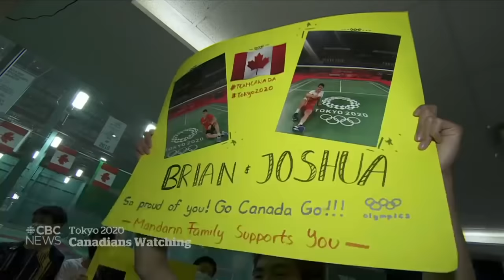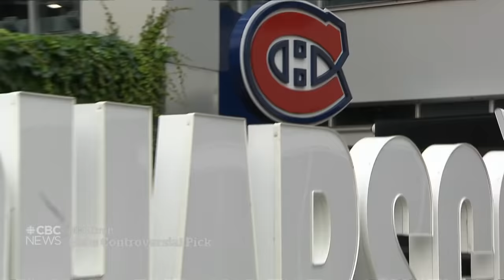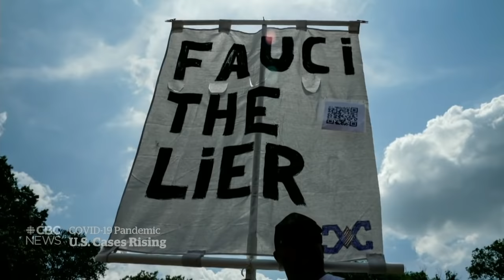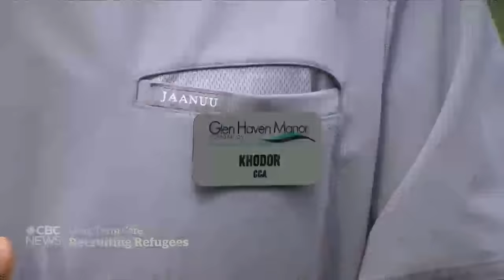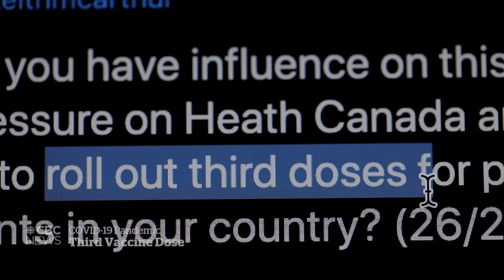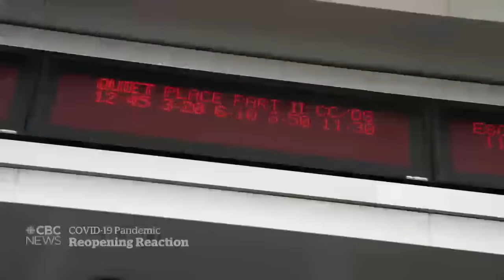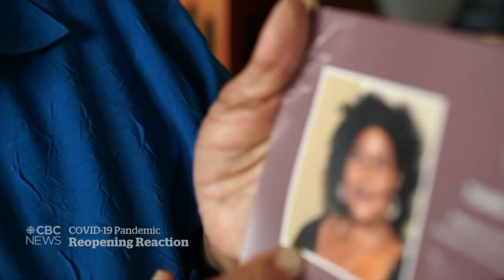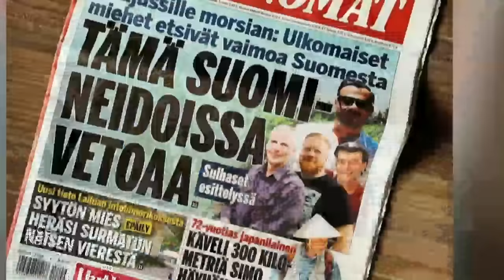CBC News: The National | Canada’s 1st Tokyo 2020 gold, B.C. wildfires, Pandemic pets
July 25, 2021 | Maggie Mac Neil swims to Canada's 1st gold medal of the Tokyo Olympics. Desperately needed help arrives to help fight wildfires in British Columbia. Plus. as life get back to normal after the pandemic, pets are being left behind.

00:00 The National for July 25, 2021
01:04 Canada scores 1st Tokyo 2020 medals
05:43 Families of Olympic athletes find ways to connect
08:08 Empty stands at the Olympic Games
10:17 At least 148 COVID-19 cases tied to Olympics
11:04 Habs criticized for drafting Logan Mailloux
13:10 B.C. wildfire crews struggle amid hot, dry weather
15:57 Struggle to contain wildfires in western U.S.
16:29 U.S. officials plead with Americans to get vaccinated
18:45 N.S. long-term care home recruiting refugees
21:22 Mary Simon to be officially installed as GG
22:46 Quebec launches COVID-19 vaccine lottery
23:08 Looking for 3rd dose of COVID-19 vaccine
26:22 Airports split vaccinated/unvaccinated travellers
26:46 Adjusting to life returning to normal
32:26 Pandemic pets starting to fill rescue centres
35:01 Brother and sister win Judo gold in Tokyo
35:21 Oldest female Olympic gymnast retires
37:07 Mandy Bujold's Olympic fight comes to an end
37:32 What to watch for next in Tokyo
40:23 Severe flooding in southern Belgium
40:38 Canadians part of Finnish reality dating show
43:32 The Moment